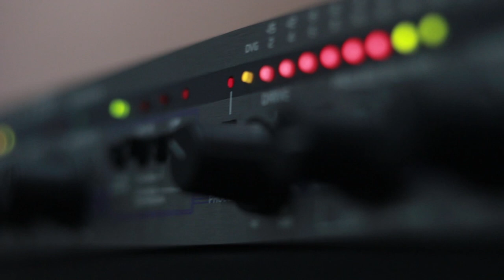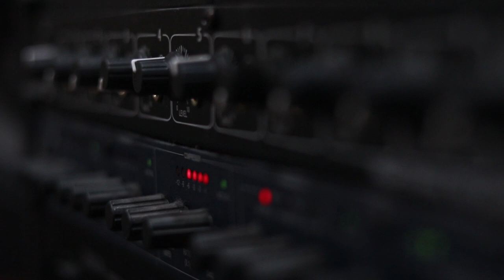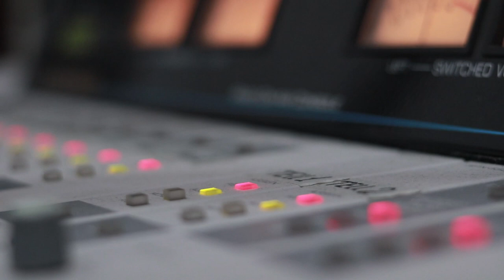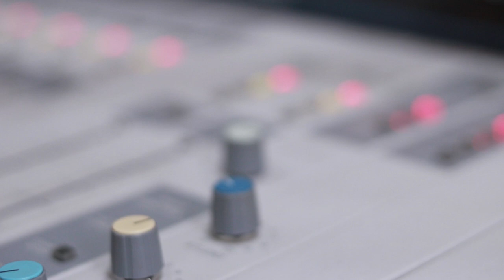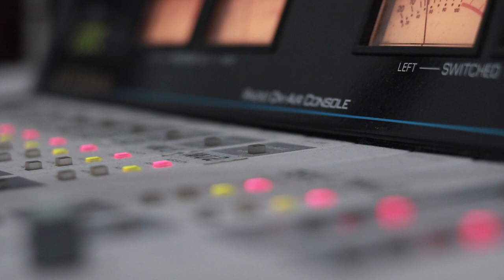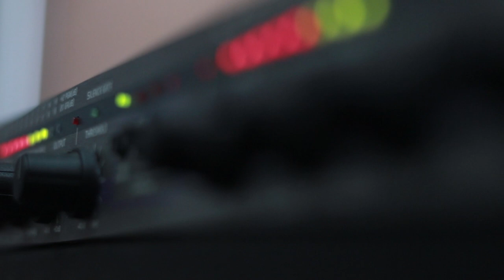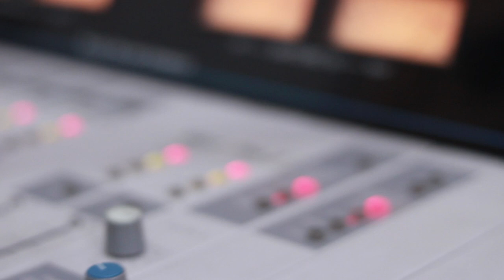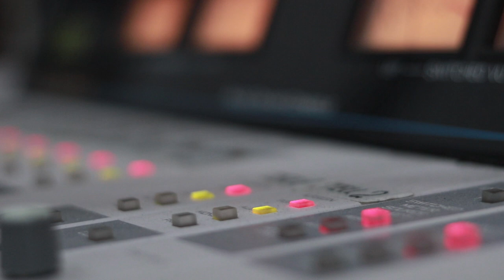გიორგი ბარამაშვილი. გადაცემა "რადიო დუეტი". 27.09.2019. ვიდეო კოლაჟი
2019 წ.  27 სექტემბერი
გადაცემა "რადიო დუეტი". სტუმრად გიორგი ბარამაშვილი. ვიდეო კოლაჟი